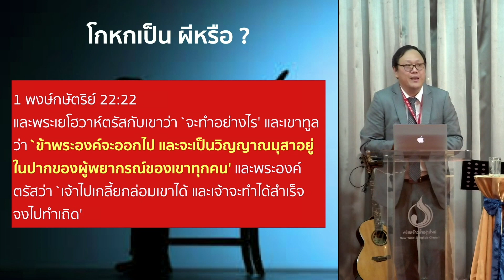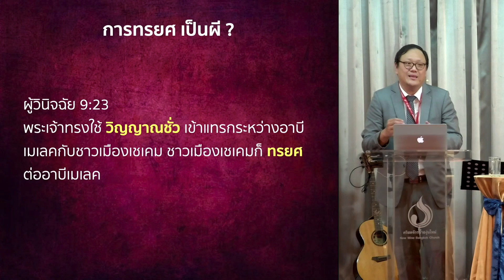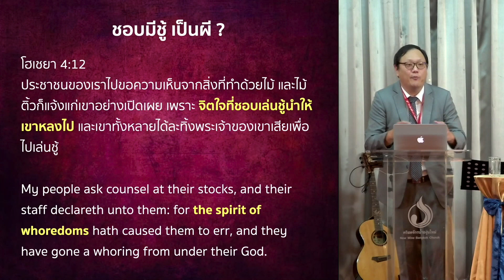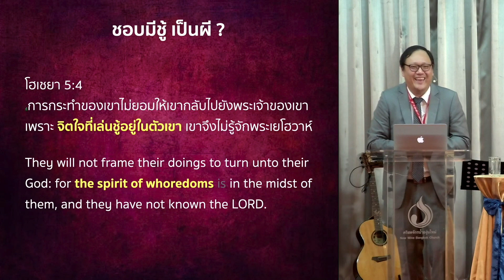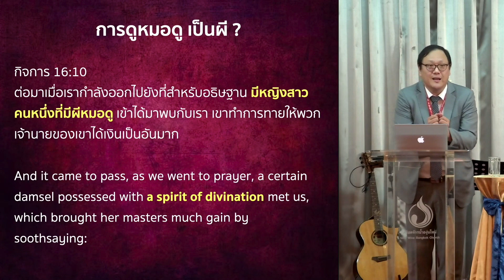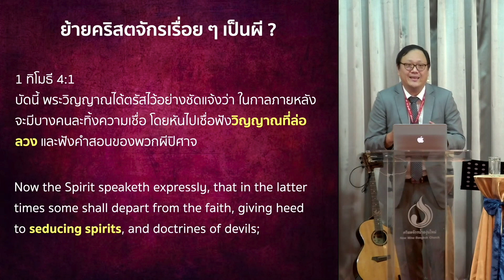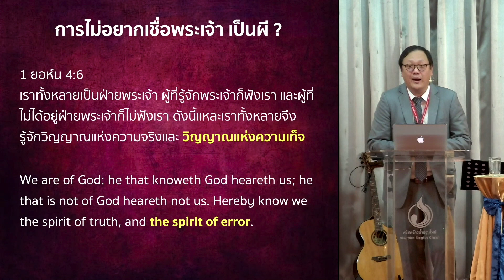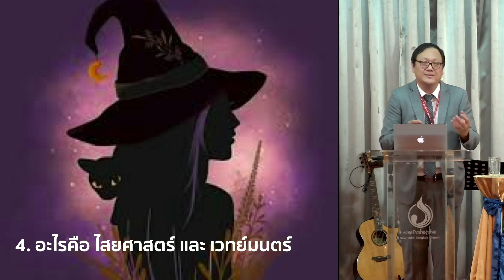คำเทศนา ขับผี 101 ตอนที่ 2 : นิสัยมาจากผี ?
พระวัจนะพระเจ้าเปิดโปงการงานของผี ในมุมมองที่ท่านอาจจะไม่เคยรู้มาก่อน

note : ข้อพระคัมภีร์ นาทีที่ 12:13 จาก กิจการ 16:10 เป็น กิจการ 16:16 ครับ